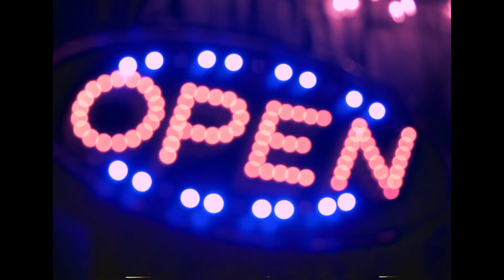MARKED - Tattoo Documentary TEASER